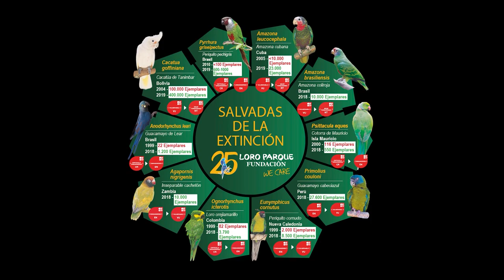Frightened of Extinction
We, at Loro Parque, are extremely frightened of extinction 😟.

The negative actions of humans such as illegal hunting and fishing, deforestation and pollution bring the rest of the species on earth to the brink of extinction.

Yet, we are still in time to change the future of the planet's biodiversity and to protect the ecosystems with which we live: support organisations such as the Loro Parque Foundation, so that we can continue to contribute to rescuing species from imminent extinction thanks to our in-situ and ex-situ projects and to promote positive actions such as the elimination of single-use plastic and raising awareness about our environment, this is how we will avoid a similar situation occurred with the Western black rhino, last seen in 2006 and officially declared extinct in 2011.